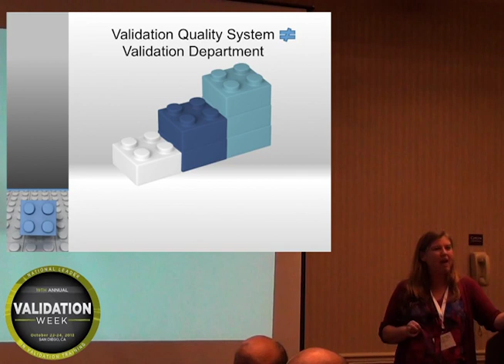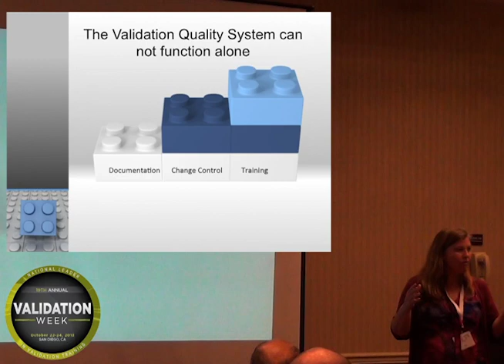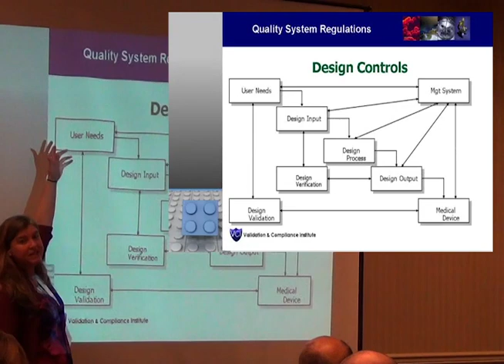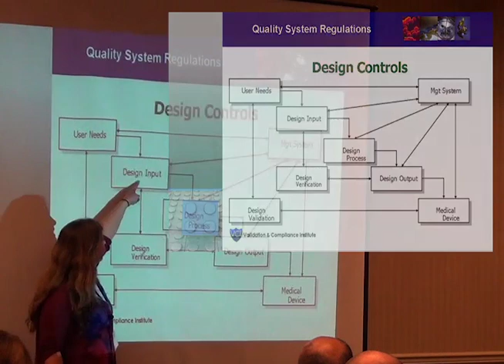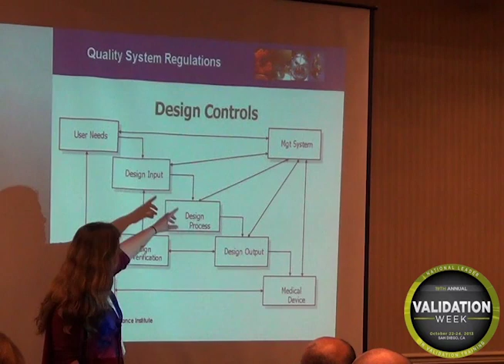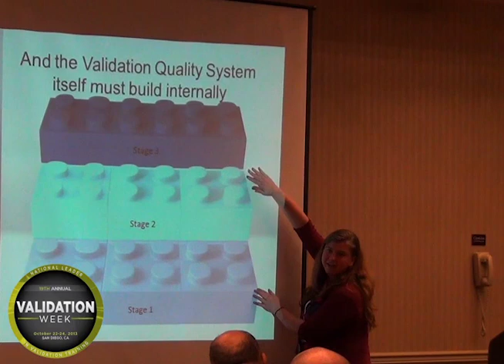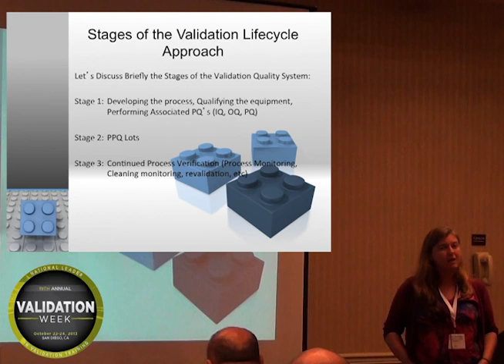The Quality System and Implementing Process Validation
In a presentation at IVT's 17th Annual Validation Week, Dawn Tavalsky discusses the true nature of the quality system in respects to validation and clarifies common quality sytem misconceptions. The methods constructing the quality system, interacting with other quality systems, and implementing the US Food and Drug Administration Process Validation Guidance are explained.